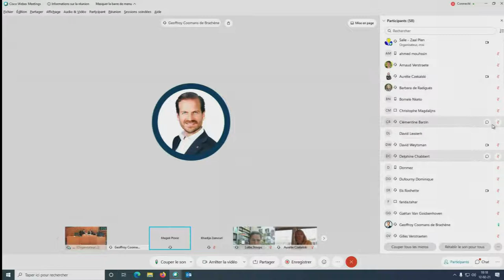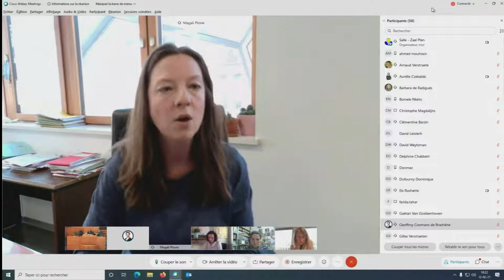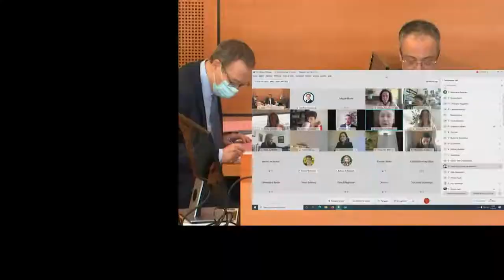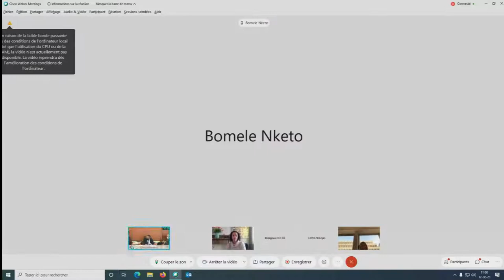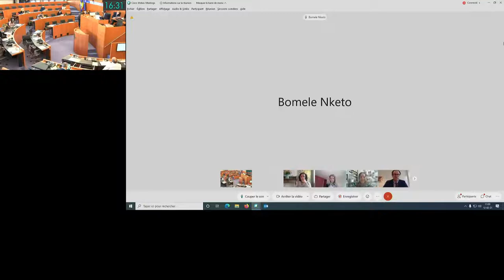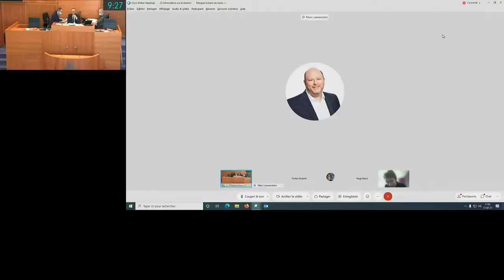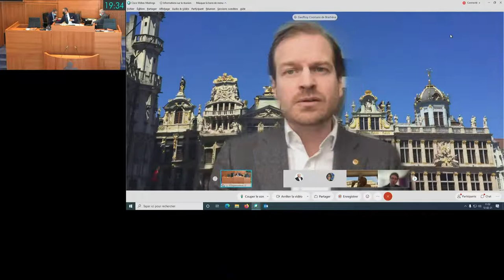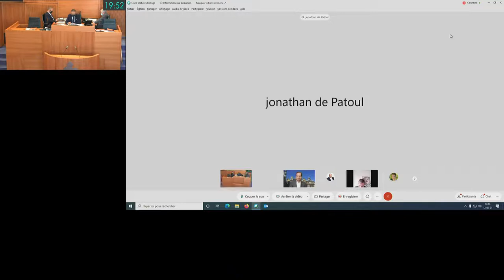12/02/2021 - AM - Séance plénière - Plenaire vergadering